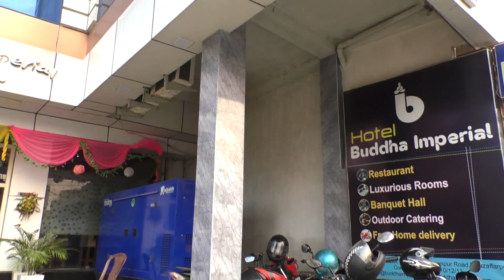Forever Starts Now: Our sister's Engagement Journey"☺️☺️